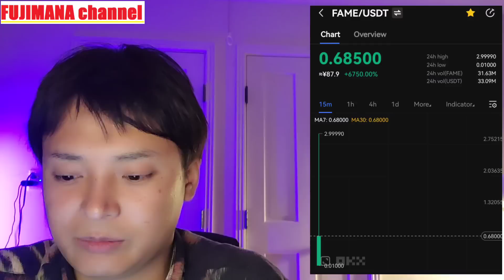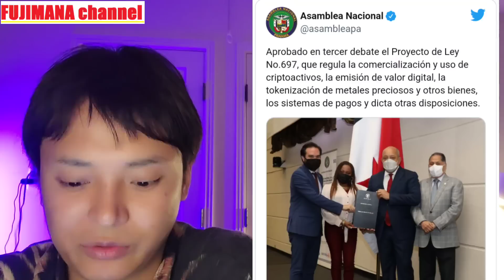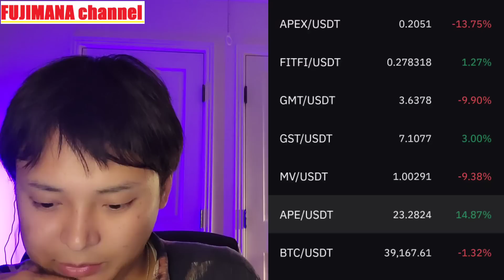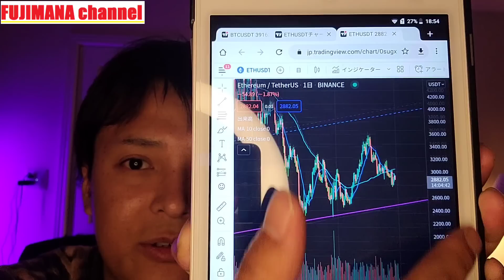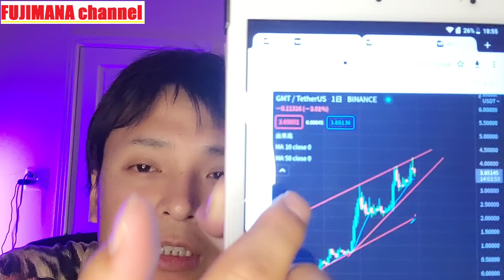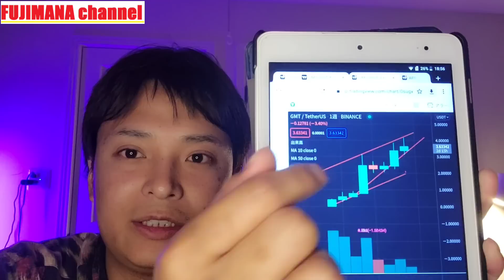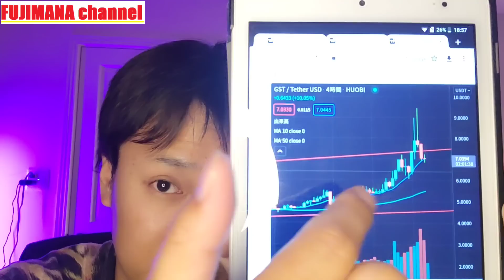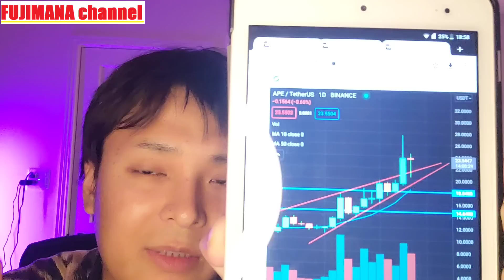今はコイツらしか勝たん！！仮想通貨情報 + FAME BTC ETH STEPN GST GMT APE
✅高利率なセービング(預金)とステーキング

■BingX(ビンエックス)
✅上級者のコピートレードが可能
✅新規登録＆入会で100ドルもらえる